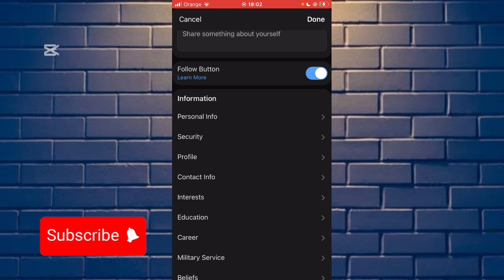How to Delete Your VK Account on the VK App (2025 Full Guide)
Hello guys, in today’s short video I’ll show you how to delete your VK account using the VK mobile app. Whether you’re taking a break or leaving for good, this step-by-step guide will help you do it in just a few taps.

🇬🇧 English: How to Delete Your VK Account on the VK App (2025 Full Guide)
 • 🇫🇷 French: Comment Supprimer Votre Compte VK sur l’App VK (Guide Complet 2025)
 • 🇪🇸 Spanish: Cómo Eliminar tu Cuenta de VK en la App (Guía Completa 2025)
 • 🇩🇪 German: VK-Konto in der App Löschen (Komplette Anleitung 2025)
 • 🇮🇹 Italian: Come Eliminare il Tuo Account VK sull’App (Guida Completa 2025)
 • 🇷🇺 Russian: Как удалить аккаунт VK в приложении (Полная инструкция 2025)
 • 🇵🇹 Portuguese: Como Deletar sua Conta VK no App (Guia Completo 2025)
 • 🇹🇷 Turkish: VK Hesabı Uygulamada Nasıl Silinir (2025 Tam Rehber)